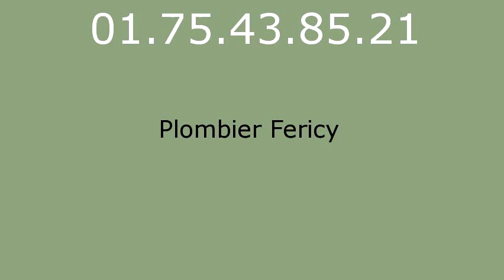Plombier Fericy - 01.75.43.85.21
réparation fuite eau Fericy 77133. réparation fuite de gaz Fericy 77133. remplacement ballon électrique Fericy 77133. detartrage canalisations Fericy 77133. dégorgement Fericy 77133. réparation wc Fericy 77133. broyeur Fericy 77133. lavabo Fericy 77133. evier Fericy 77133. baignoire Fericy 77133. tuyauFericy 77133. Fericy 77133. vidage fosse sceptique Fericy 77133. pompage bac à graisse Fericy 77133. rénovation salle de bains Fericy 77133. recherche de fuite Fericy 77133. robinetteries Fericy 77133. remplacement de chauffe-eau Fericy 77133. débouchage colonne Fericy 77133. dépannage plomberie Fericy 77133. installation ballon atlantic Fericy 77133. installation ballon fleck Fericy 77133. remplacement chauffe-eau lemercier Fericy 77133. remplacement chauffe-eau ariston Fericy 77133. robinet grohe Fericy 77133. robinet garris Fericy 77133. robinetterie jacob delafond Fericy 77133. wc broyeur sfa Fericy 77133. chasse d'eau Fericy 77133. installation wc Fericy 77133. remplacement de joints Fericy 77133. tuyau plomb Fericy 77133. tarif plombier Fericy 77133. plomberie Fericy 77133. plombier Fericy 77133. sanitaires jacob delafond Fericy 77133. ballon rheem Fericy 77133. évacuation bouché Fericy 77133.